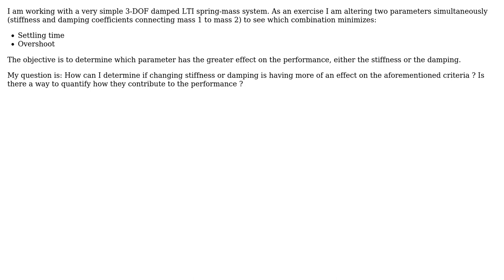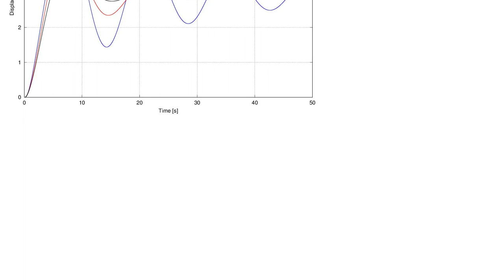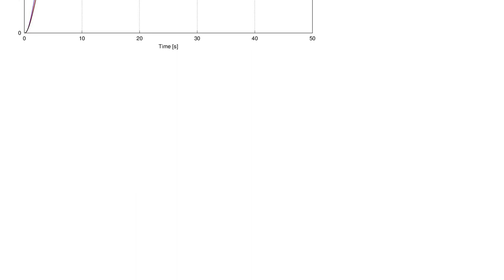Engineering: Dominant parameters in the dynamical response of a linear oscillator (2 Solutions!!)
Engineering: Dominant parameters in the dynamical response of a linear oscillator

With thanks & praise to God, and with thanks to the many people who have made this project possible! | Content (except music & images) licensed under CC BY-SA | Music | Images & others | With thanks to user willpower2727 user Wasabi user Nicolas user Dan user am304 and the Stack Exchange Network Trademarks are property of their respective owners. You are responsible for your own actions.